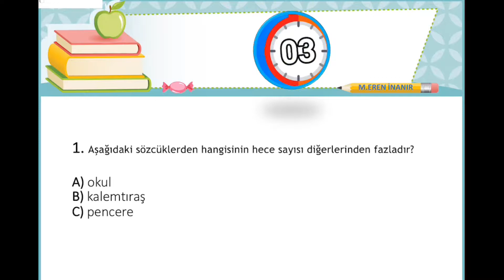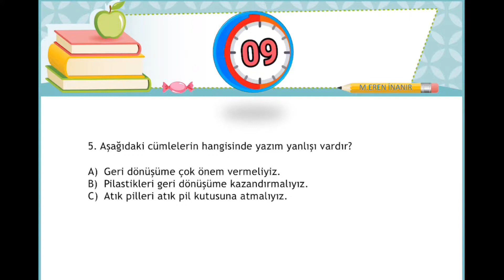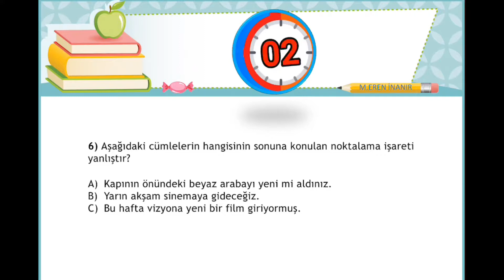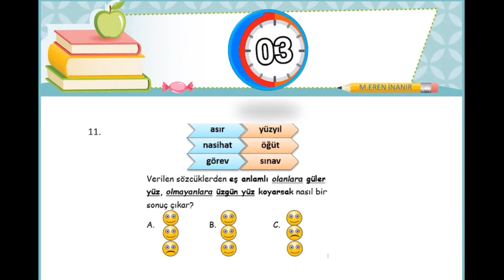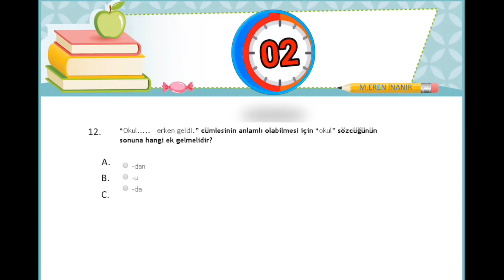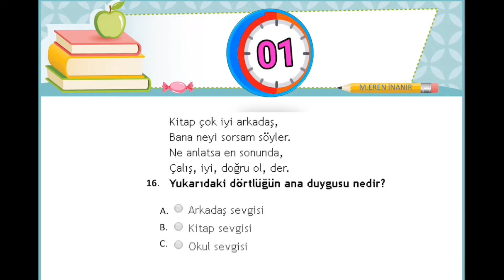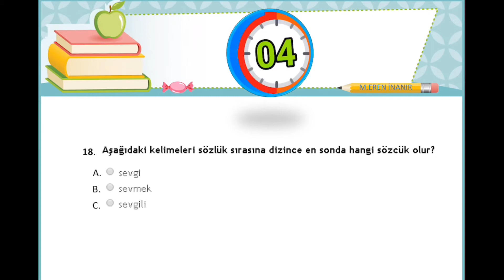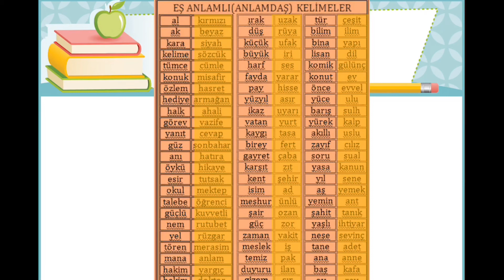2. SINIF TÜRKÇE GENEL TEKRAR TESTİ